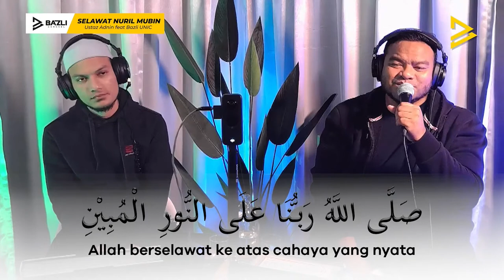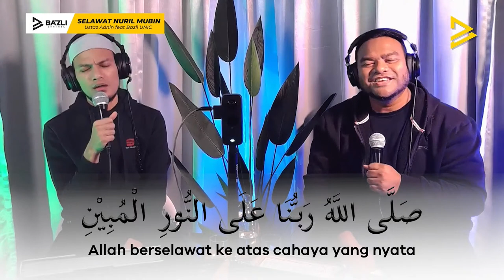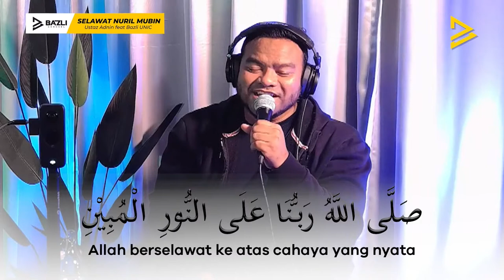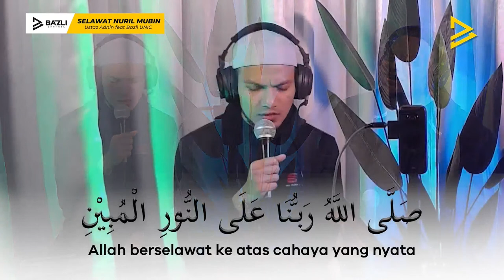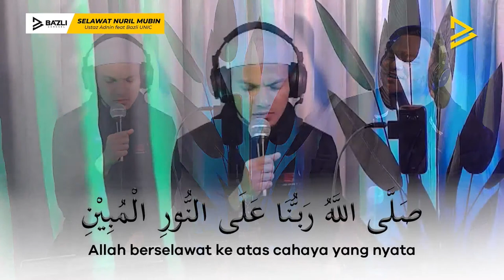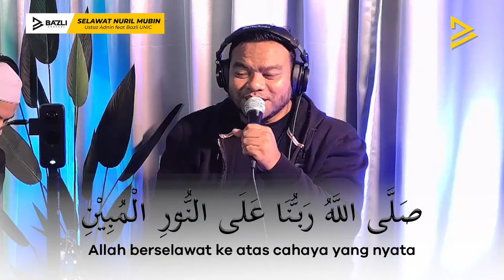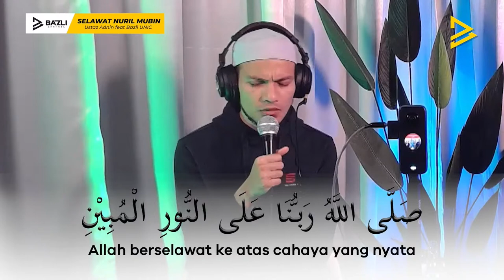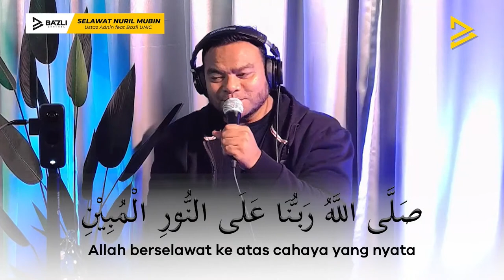Selawat Nuril Mubin ft. Ustaz Adnin (8 jam)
SELAWAT NURIL MUBIN (8 jam)
Bazli UNIC ft. Ustaz Adnin

صَلَّى اللَّهُ رَبُّنَا عَلَى النُّورِ الْمُبِيْنِ
أَحْمَدَ الْمُصْطَفَى سَيِّدِ الْمُرْسَلِيْنَ

"ALLAH berselawat ke atas cahaya yang nyata, Ahmad Al Mustafa Penghulu sekalian Rasul".

Kelebihan selawat NURIL MUBIN ini :
1- Terhindar ia dari mara bahaya.
2- Dimakbul segala hajat dan memperolehi cahaya Ilahi.
3- Terhindar dari sihir.
4- Mengusir kesusahan, menolak bencana.

Wallahua'lam.